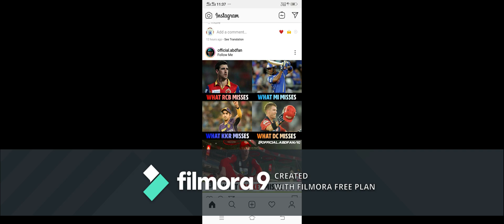India vs South Africa day 2 update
Thank you guys who supported me and please subscribe to my channel I hope you like this video for videos please subscribe and press Bell better thank you for your subscribers I get 50 subscribers thank you for that please subscribe my channel and by its ID thank you for your love WhatsApp OT it's your channel Tamil world thankyou thankyou thankyou thankyou thankyou thankyou thankyou